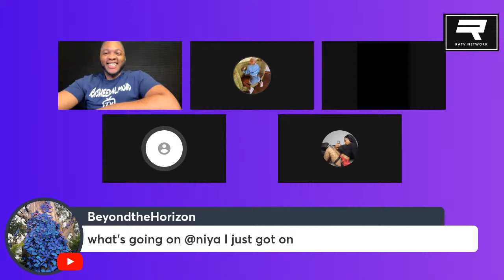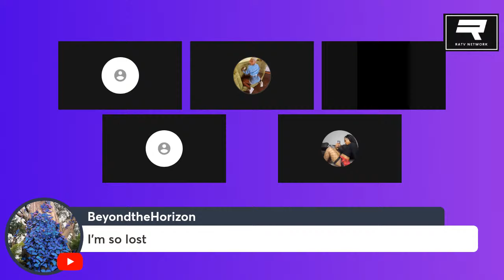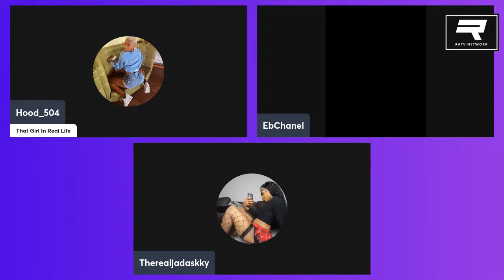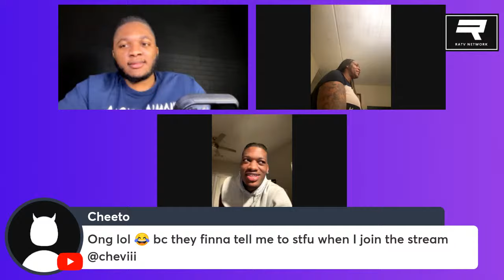Ebonee and Zariah on the search for judge then all of a sudden they all fall out feat